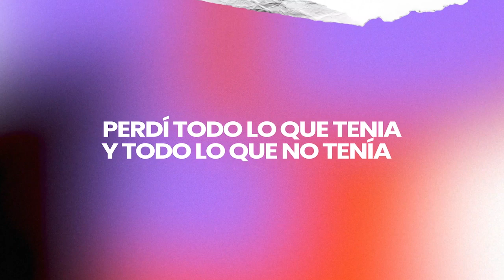RETO DE LA MAGIA 28 DÍAS DE GRATITUD 🙏 - DÍA 10: POLVOS MÁGICOS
🌟 Hola de nuevo, tengamos un día super mágico🌟

Hoy, nos convertimos en los 🧙🏼‍♂️magos benevolentes de esta historia, en el día 10 de nuestro Reto Mágico de 28 días, donde el poder del agradecimiento transforma vidas.💥

Antes de empezar, ¿cómo te fue ayer con la práctica? ¿Fue desafiante o sencillo?, haznos saber en los comentarios.

Recuerda, para ser un 🧲Imán del Dinero, debemos agradecer cada aspecto relacionado con él, incluso al gastarlo en lo que ya disfrutamos.🤗

En la práctica de hoy, utilizaremos polvos mágicos⚡️ para agradecer y bendecir a todas esas personas que enriquecen nuestra vida diariamente. Es momento de reconocer su valor. ✨🌟

Al terminar el vídeo del día de hoy,  recuerda seguir estos pasos:

⚠️RECUERDA⚠️ acceder a este Reto de 28 días que transformara tu vida a través de la Magia del Agradecimiento en la plataforma de la Academia del Progreso donde tendrás acceso a recursos adicionales y hojas de trabajo que harán que tu experiencia sea aún más transformadora:

PRACTICA MÁGICA NÚMERO 10:

1. Repite los pasos del uno al tres de la practica mágica Número 1 – Cuenta Tus Bendiciones.
2. Hoy lanza polvos mágicos sobre diez personas que realicen algún servicio del cual te beneficies, dales las gracias directamente o bien mentalmente reconociendo su labor y dándoles las gracias. ¡Agradece el servicio que realizan!
3. Hoy, antes de irte a dormir, toma tu Piedra Mágica en la mano y di la palabra mágica, gracias, por lo mejor que te haya sucedido durante el día
En la próxima practica aprenderemos como vivir una mañana mágica todos los días.
Y si estas experimentando magia con este reto compártelo e invita a tus familiares y amigos a que se unan a esta gran comunidad y que lo hagan a través del siguiente enlace

🎋Que tengas un día lleno de bendiciones por todos esos polvos mágicos que le harás llegar a las personas y que regresaran a ti multiplicados por cien...💯